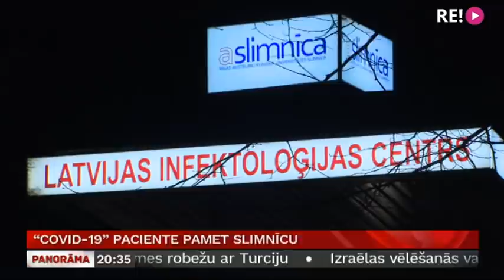“COVID-19” paciente pamet slimnīcu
Prieks par ātru atveseļošanos, bet vienlaikus – arī bažas par analīžu uzticamību. Vakar hospitalizētā sieviete, kurai analīzes uzrādīja koronavīrusa “COVID-19” saslimšanu, šodien jau izrakstījās no slimnīcas, jo viņas veselības stāvoklis uzlabojies un ļauj turpināt atlabšanu mājās. Vairāk stāsta Ģirts Zvirbulis.